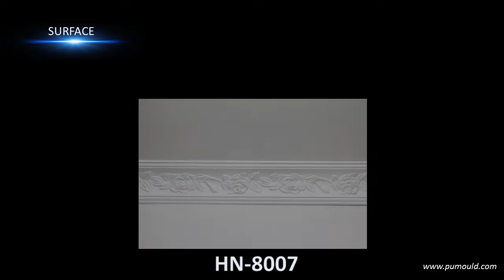wholesale high quality PU ceiling moulding white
We are manufacturer and exporter of PU ceiling mouldings.